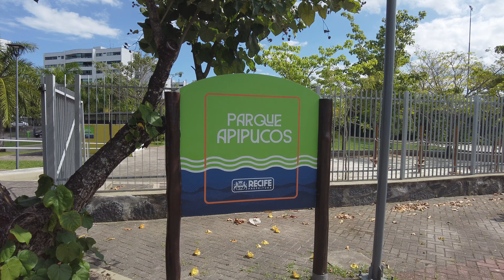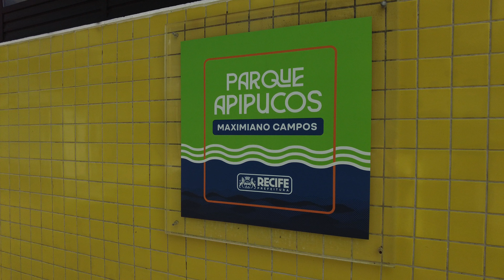Recife - Parque de Apipucos [4K]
Uma caminhada pelo  Parque de Apipucos que recentemente passou por uma revitalização, ganhando um Parcão, espaço adequado para a diversão dos pets, uma nova pista de cooper, brinquedos para as crianças, incluindo paredes lúdicas de escalada. Também foi feita a recuperação das cobertas em bambu, a requalificação dos quiosques, banheiros públicos e demais equipamentos existentes; e o reforço na cobertura vegetal com o plantio de mudas.
Fonte: Prefeitura do Recife